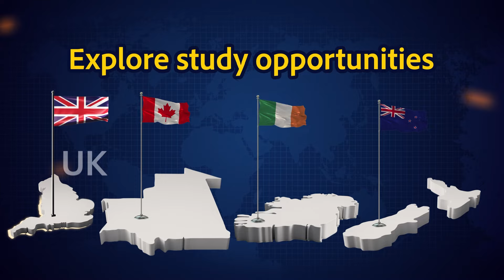පන්තියට එන ළමයින්ගේ කෝට්ටකින් ඇනලා ගවුම ඉස්සුවා | DULEEKA MARAPANA | NETH FM